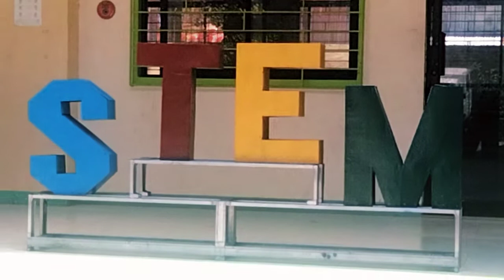MY DAUGHTER'S RECOGNITION DAY!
Hi guys! This video is for my daughter who is finally recognized with her Senior High School Academic accomplishment. Congratulations, Nancy Grace! What a job well done.